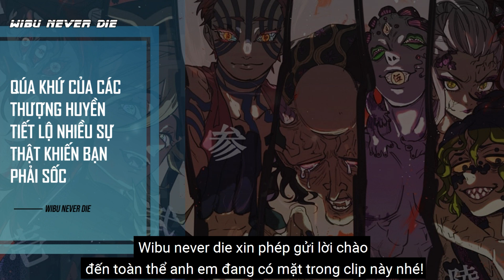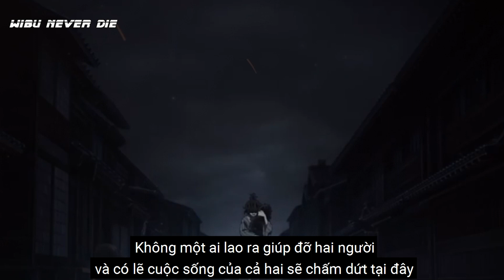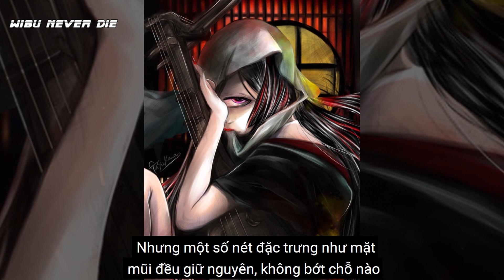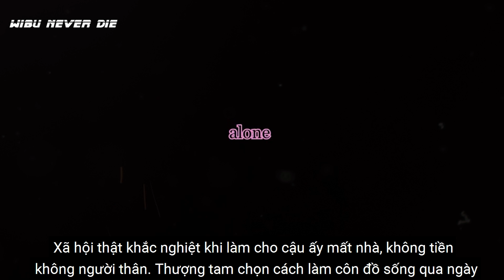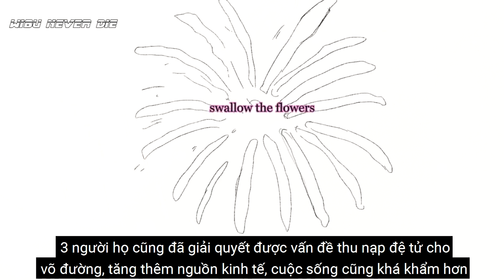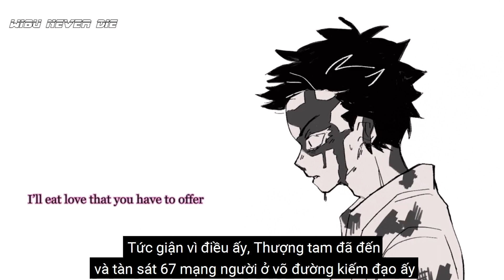Quá Khứ Các Thượng Huyền, Tiết Lộ Sự Thật Bạn Phải Sốc | Kimetsu no Yaiba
Phải nói rằng Kimetsu no Yaiba gây được sức ảnh hưởng cao, hấp dẫn rất lớn đối với fan hâm mộ, bởi dàn nhân vật vô cùng đặc biệt từ quỷ đến người.
Không chỉ các nhân vật chính, những con quỷ cũng được tác giả chăm chút rất kỹ, từ tính cách, trang phục hay quá khứ, số phận.
Chính vì thế video này chúng ta sẽ cùng đến với quá khứ các thượng huyền, tiết lộ sự thật gây sốc trong Kimetsu no Yaiba